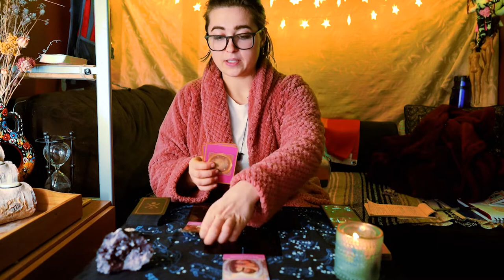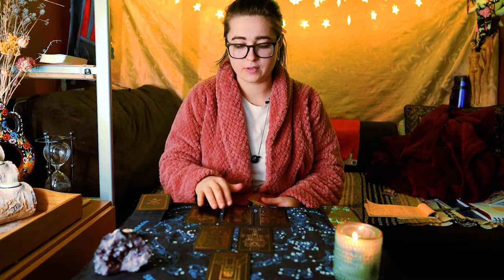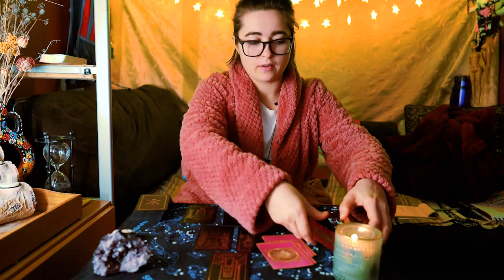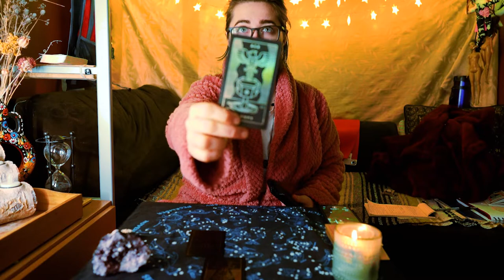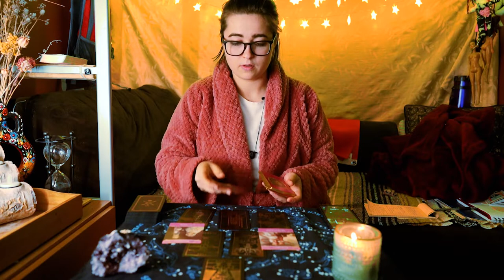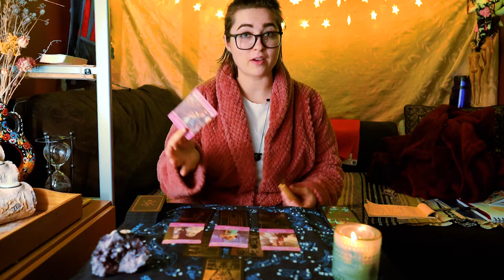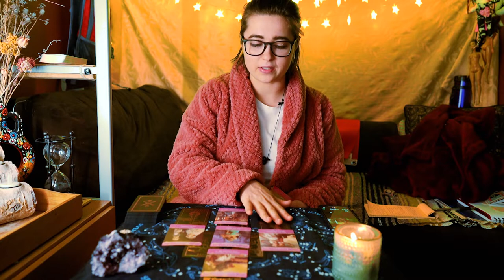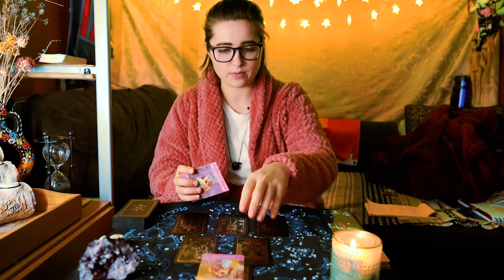All Zodiac LOVE READINGS | February 2022 Tarot Reading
Check your Sun, Moon, Rising & Venus signs. Timecodes below!

0:00 - Intro
2:41 - Aquarius
7:33 - Pisces
13:43 - Aries
21:50 - Taurus
28:26 - Gemini
34:27 - Cancer
40:59 - Leo
46:52 - Virgo
53:30 - Libra
1:01:13 - Scorpio
1:08:46 - Sagittarius
1:16:44 - Capricorn
1:23:45 - Outro